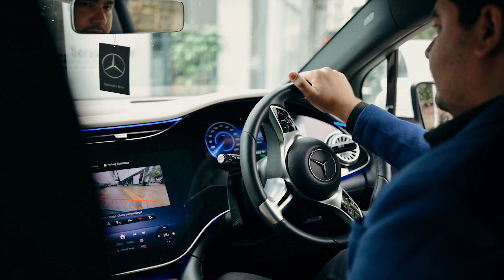Service Excellence | Ambli Workshop | Mercedes-Benz Landmark Cars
Redefining service excellence since 2009.

Mercedes-Benz Landmark Cars is your one-stop solution for your Star's service needs. Our workshop caters to everything right from vintage Mercedes-Benz cars to the futuristic range of electric cars that speak of luxury and innovation. Our workshops are equipped and we are completely committed to providing you the best experience, always and every time.